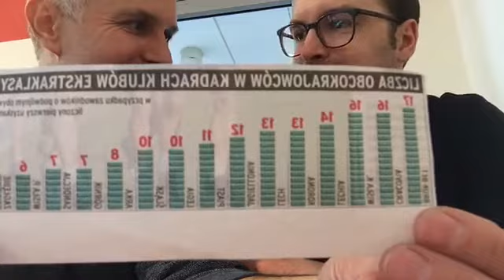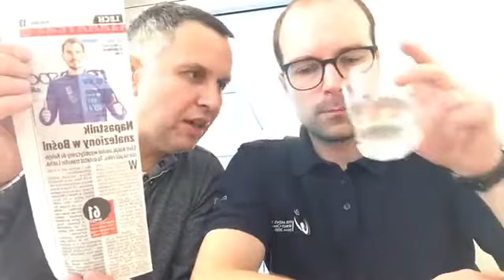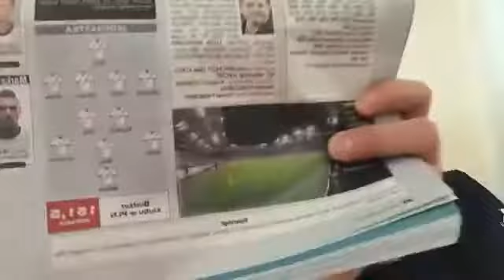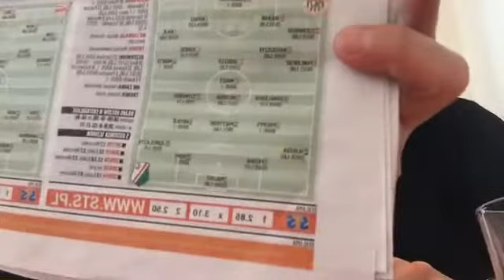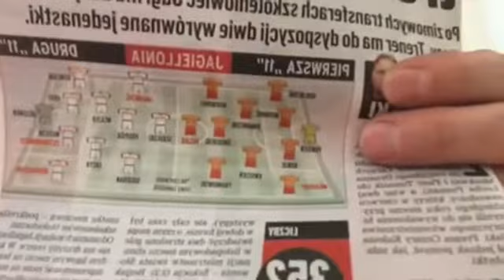Prawda Futbolu - Ekstraklasa: Z Marcinem Lepą o zimowym transferowym show!